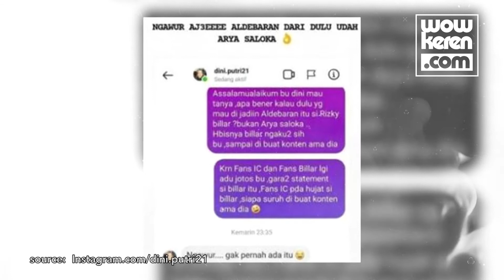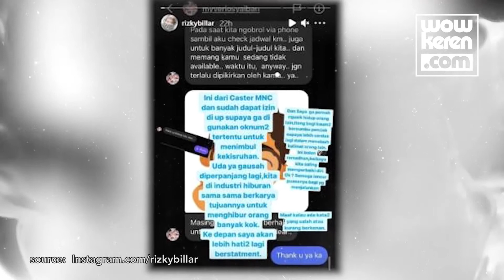Dihujat! Rizky Billar Klarifikasi Kabar Ditawari Jadi Aldebaran 'Ikatan Cinta' Sebelum Arya Saloka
Pengakuan Rizky Billar yang menolak tawaran jadi Aldebaran di sinteron "Ikatan Cinta" membuatnya seketika panen hujatan. Disebut cuma ngaku-ngaku, Rizky Billar sampai ditertawakan oleh petinggi RCTI. Simak kronologinya berikut ini.